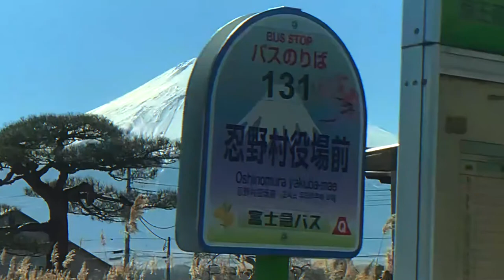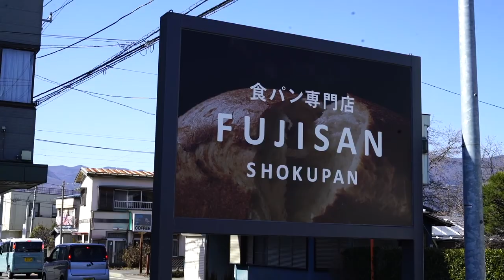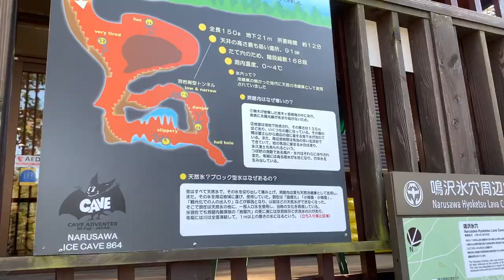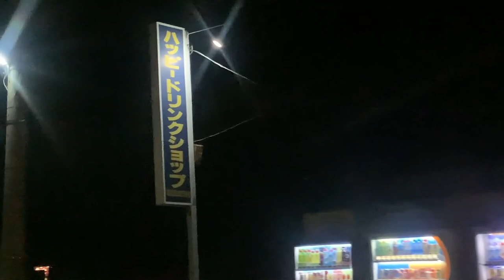【Vlog】アメリカ人の彼女と行く、青木ヶ原樹海の氷の洞窟が綺麗すぎた！！【国際カップル】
結論。旅行は楽しい。

国際カップルの FreestyleFootballer "Kazane"（カザネ）と アメリカ人モデルの "Sofia"（ソフィー）の二人によるYoutube.

- We are international couple.
- We are in Tokyo.
- We upload couple things.
- We introducing about Japanese cultures and fashion etc..
- We going to thrift shopping.
- We going to eat something.
- And we are soo funny.

Vlogやカップル動画を中心に、リフティングやモデルなどを紹介したり、古着や美味しいご飯を食べに行く動画を上げて行きます。

KazaneがPRODUCEするファッションブランド
"CHAOS FLOWER"